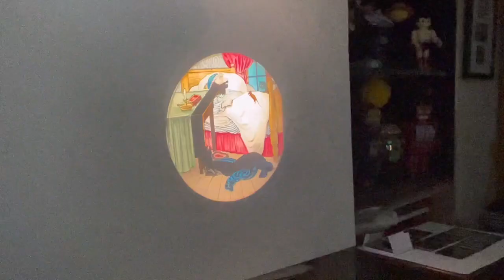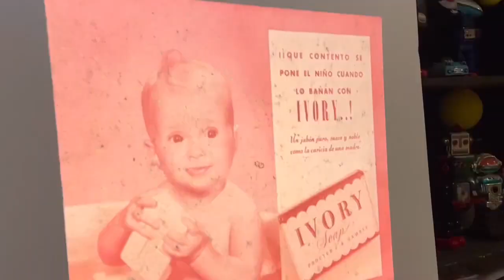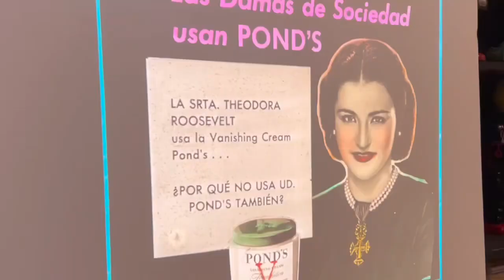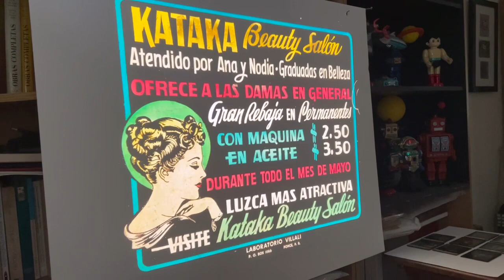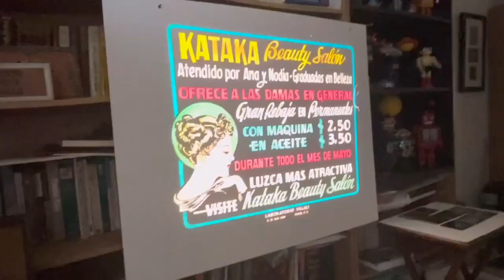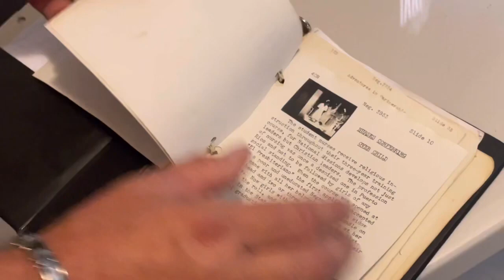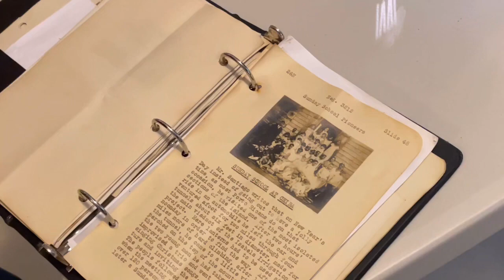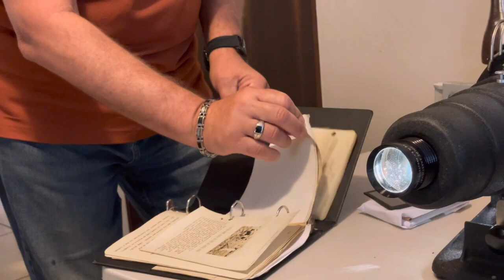CineMovida Tv pre cine, parte 3